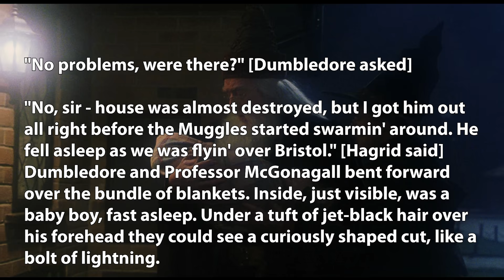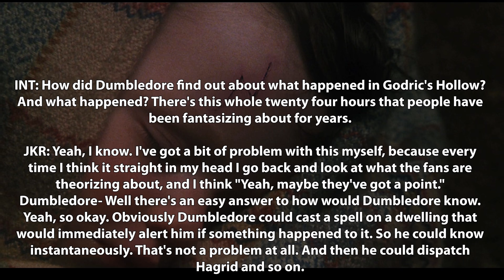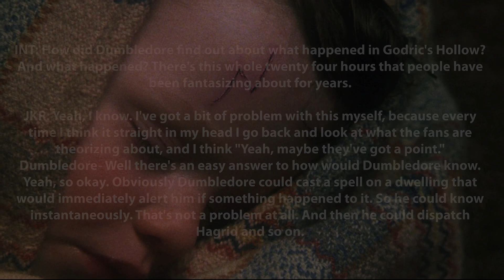How Dumbledore Knew RIGHT AWAY That Voldemort Killed the Potters - Harry Potter Explained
Hey everyone,

Welcome to another installment of Harry Potter Theory. In today’s video, I’m going to be discussing one of the most important dates in the Harry Potter story- and that is of course the day that Lord Voldemort travelled to Godric’s Hollow to murder the Potters. More specifically, I’m going to be discussing the actions of Albus Dumbledore and Rubeus Hagrid immediately after the Potters were murdered by Voldemort.

When the Potters were murdered it was a shock to everyone- particularly as seemingly every preventative measure had been put in place to keep them safe. When Sybil Trelawney announced the fabled prophecy- and that ‘The one with the power to vanquish the Dark Lord approaches’- Voldemort went in to panic mode. At this point in time he was at the height of his power, and, as a result of his legions of followers- was seemingly untouchable. This meant that the imminent threat of a prophecy and his defeat was at the forefront of his mind, and it also meant that he would do whatever it took to make sure the Potters (the family whom he was certain the prophecy pertained to) were killed.

The primary defence protecting the Potters was the Fidelius charm- a powerful piece of magic involving a ‘secret keeper’- a witch or wizard that conceals a secret inside of their soul. In this instance the ‘secret’ was the location of the Potters. Normally this sort of magic would have worked perfectly and protected the Potters, HOWEVER, the poor choice was made to make Peter Pettigrew secret keeper- andhe inevitably gave them away to the dark lord.
And so, on the night of October 31- Voldemort travelled to the potter cottage with the knowledge of their whereabouts. When the Dark lord finally entered the Godric’s Hollow home, it wasn’t long before he made quick work of James Potter. From there, he began making his way in to the room with Lily and Harry. Voldemort’s target was Harry- this was because HE was the chosen one- the boy with the ‘power’ to vanquish him. Voldemort went straight for Harry, however, when Lily got in the way, Voldemort put an end to her life. However, what he didn’t know was that Lily had cast a loving sacrifice- a means of ending her life to protect Harry’s. THis meant that when Voldemort finally fired his killing curse at Harry, it rebounded back at him, effectively ending his reign of power..for a little while.
But one thing peculiar about that night, is that Hagrid and Dumbledore were seemingly aware of the Potters death nearly instantaneously. Neither Hagrid nor Dumbledore were secret keeper- so, just how did they learn of their deaths so quickly?

"No problems, were there?" [Dumbledore asked]

"No, sir - house was almost destroyed, but I got him out all right before the Muggles started swarmin' around. He fell asleep as we was flyin' over Bristol." [Hagrid said]
Dumbledore and Professor McGonagall bent forward over the bundle of blankets. Inside, just visible, was a baby boy, fast asleep. Under a tuft of jet-black hair over his forehead they could see a curiously shaped cut, like a bolt of lightning.
So, if the house was almost destroyed (which would certainly draw a LOT of attention), how on EARTH could Hagrid have gotten there BEFORE muggles started swarming around? If a house in my neighbourhood blew up, I’m fairly certain that people would arrive within minutes if not seconds- so HOW was Hagrid there? I’m fairly sure that it would have been Dumbledore who instructed Hagrid to go and pick Harry up- so more importantly, HOW did Dumbledore know?

Thanks!

Jacob A. Cadmus
Samuel Kim